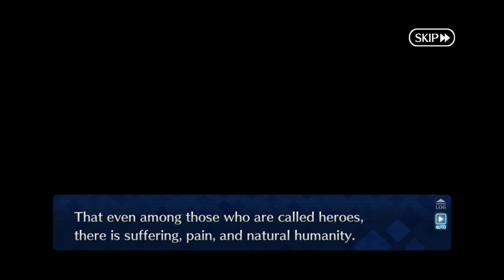꒓FGO JP꒑ Valentine 2024 - Chapter 3 [English, Machine Translation]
Chapter Title: "The Shape of the Form of Love"
0:00 Dialogue 1
11:02 Pre-Combat 2
12:59 Fight 2
14:19 Post-Combat 2

JP text translated by TranslateFGO human and machine translation - works for Android and emulators